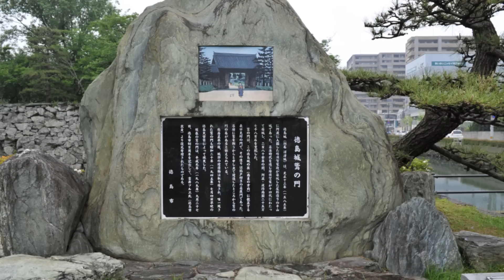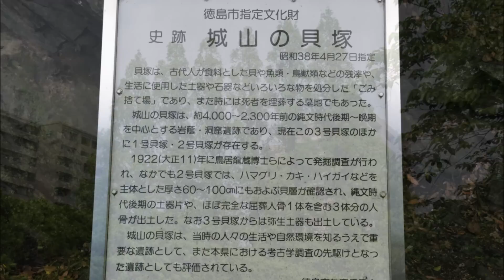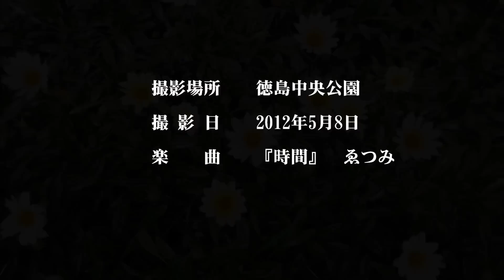私の散歩コース 徳島中央公園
散歩コースとして中央公園をよく歩きます。2~3日前からバラの花が咲き始めました。いつの間にか桜の木にサクランボが色づいてきました。名前が分からないのですけど卵を抱いている鳥がいました。早く雛がみたいです。